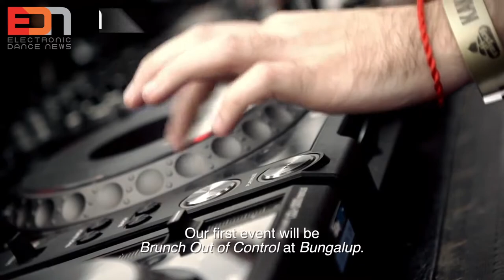EDN Update #016 | 2014 preview; Bungalup, Valtifest, X-qlusive, Qapital, Click, Loveland, Awakenings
What to expect of 2014? See plans for Bungalup, Valtifest, Brand in Mokum, X-qlusive, Qapital, Symphonica Electronica, 18hrs Winterfest, Chateau Techno, Click in the Snow, Pleinvrees, Loveland Weekender, Awakenings Festival, Pand 14, club TrouwAmsterdam.

Tracks used in this video:
-Rabbit Hole | Eerdhuizen | SMKSTF | 2012
-Worth Fighting For | B-Front & Adaro | Be Yourself Music | 2013